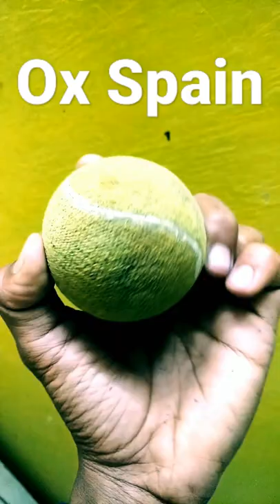how to grip the ox Spain ball || freestyle with vishal ||short